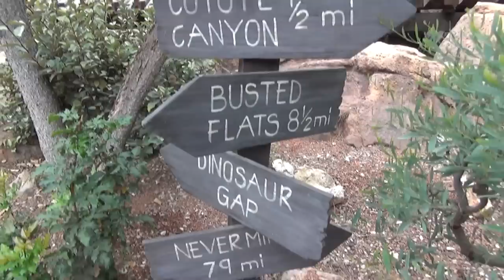Catching a ride with the clapper guy | 04-26-15 Pt. 2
So this weeks catch a ride was on Big Thunder, and as it turned out, it became a catch a ride for me too!  We got to ride with the clapper guy!  Well...he rode in our train, and I was really excited about that.  He's a hero of mine and I felt like I was riding with royalty.

Staying in New Orleans Square and along the Rivers of America, we head next to Pirates of the Caribbean.  Normally I like to shoot from the back for perspective, I decided this time to shoot from that front seat.  Boat cam if you will.  I rather liked it :)